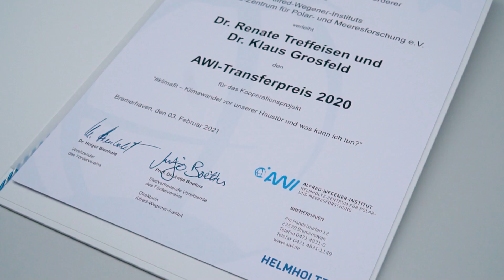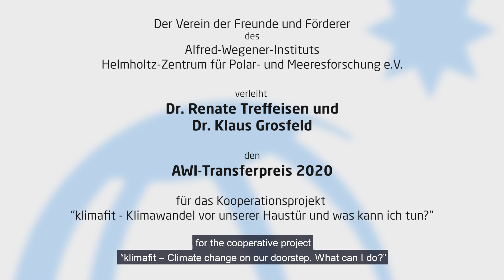AWI Transferpreis / AWI Transfer Prize 2020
Der Verein der Freunde und Förderer des Alfred-Wegener-Instituts, Helmholtz-Zentrum für Polar- und Meeresforschung verleiht Dr. Renate Treffeisen und Dr. Klaus Grosfeld den AWI-Transferpreis 2020 für das Kooperationsprojekt "klimafit - Klimawandel vor unserer Haustür und was kann ich tun?"

klimafit ist ein Kooperationsprojekt zwischen dem Helmholtz Forschungsverbund Regionale Klimaänderungen und Mensch (REKLIM) und dem WWF Deutschland.
Zum klimafit Kernteam gehören:
am AWI: Dr. Renate Treffeisen, Dr. Klaus Grosfeld und Nadine Hillenbrand,
beim WWF Deutschland: Bettina Münch-Epple, Nadja Kulikowa, Cindy Klettke und Tina Harms
an der Universität Hamburg: Prof. Dr. Beate Ratter und Dr. Martin Döring.
Weitere wichtige Partner sind die vhs und die regionalen klimafit Hubs.
Das Projekt ist das Ergebnis einer Verschmelzung von ganz unterschiedlichen Expertisen und von hochgradig, von der Sache überzeugten und sehr engagierten Kolleg:innen, die mit sehr viel Herzblut dieses Projekt zu dem gemacht haben, was es heute ist.

The Association of Friends and Sponsors of the Alfred Wegener Institute, Helmholtz Centre for Polar an Marine Research awards Dr Renate Treffeisen und Dr Klaus Grosfeld the AWI Transfer Prize 2020.

klimafit is a cooperation project between the Helmholtz Research Network Regional Climate Change and Humans (REKLIM) and WWF Germany.

The klimafit core team includes:
at AWI: Dr Renate Treffeisen, Dr Klaus Grosfeld and Nadine Hillenbrand,
at WWF Germany: Bettina Münch-Epple, Nadja Kulikowa, Cindy Klettke and Tina Harms
at the University of Hamburg: Prof. Dr. Beate Ratter and Dr. Martin Döring.
Other important partners are the vhs and the regional klimafit hubs.
The project is the result of a fusion of very different areas of expertise and highly committed colleagues who have put their heart and soul into making this project what it is today.